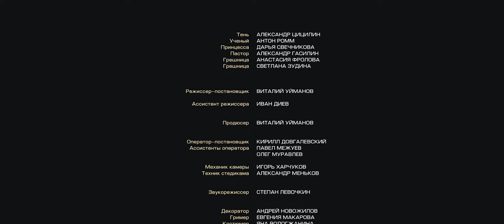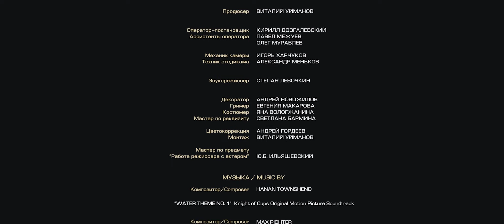Тень (Кинопостановка) 2017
Экзамен по предмету «Работа режиссера с актером»
Фрагмент по мотивам пьесы Е. Шварца «Тень»
Режиссер Виталий Уйманов
Камера Кирилл Довгалевский